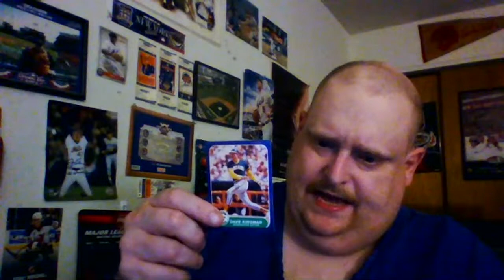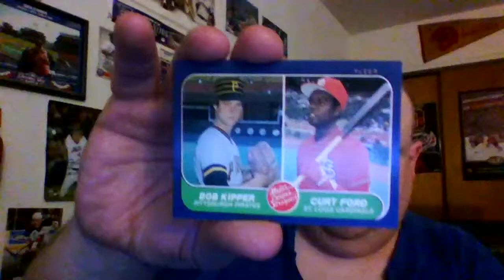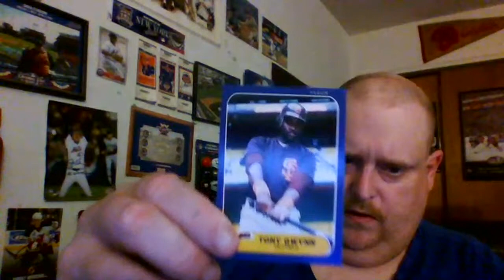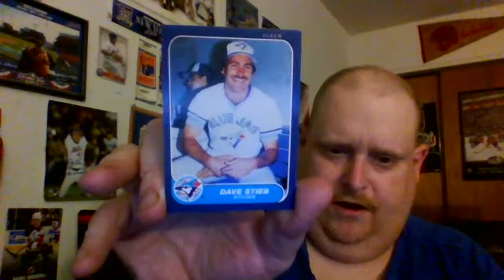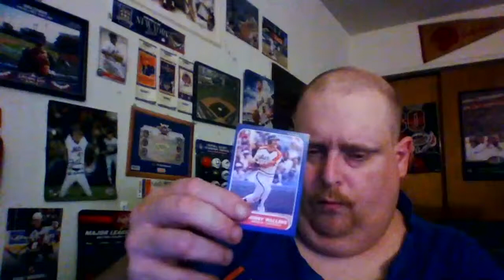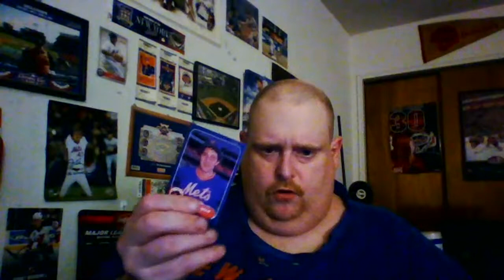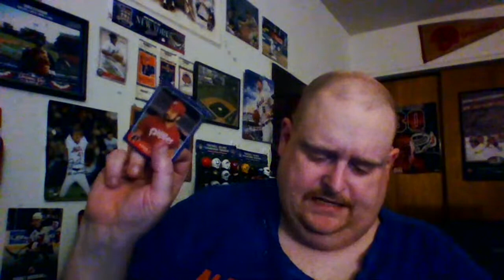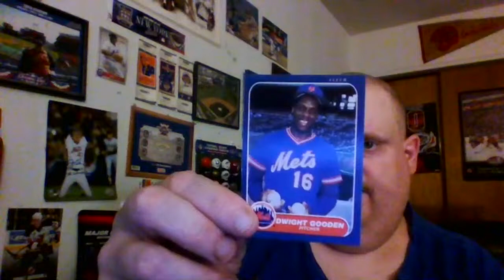Pack Opening Fleer 1986 Baseball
Daily Rundown of Sports